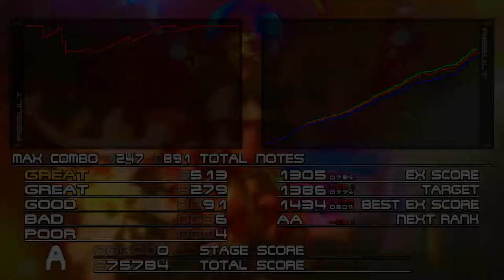[Plugout A.E.]Xiang & Yuan - Soft Lime Behind (190414)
PLAYER : Kimyoshitora
OPTION : HARD

COMMENT : 일부 구간만 제외하면 날로먹기가 가능합니다.